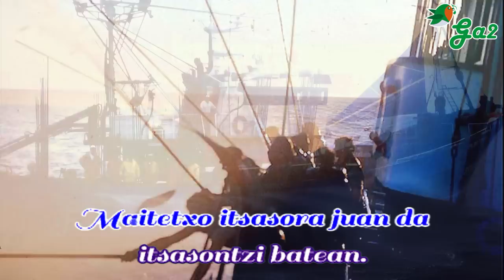Maite, Maite (ARGOITIA anai arrebak)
Maite, maite
ez ni utzi hemen kaiean.
Maite, maite
zu nere bihotzean.

Maitetxo itsasora juan da
itsasontzi batean.
Maitetxo itsasoan dago
urrutirako bidean.

Maite, maite...

Maitetxo noiz etorriko da,
nere bihotza zain dago.
biok alkar bizitzeko.

Maite, maite...